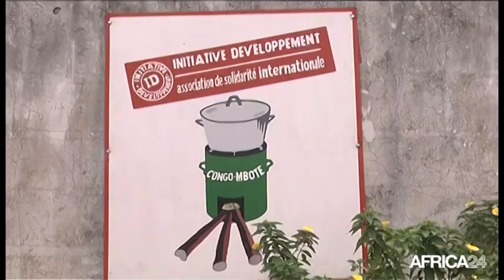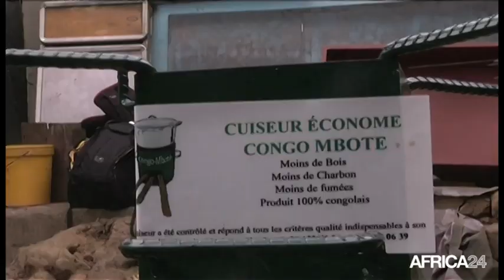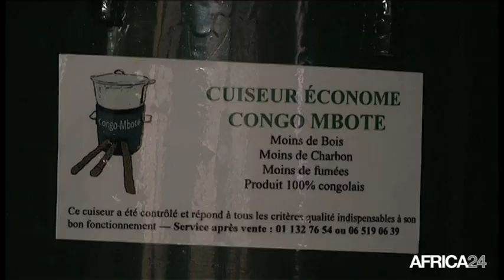Le Journal du mardi 26 juillet - 11h GMT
Burkina Faso, Renouvellement des membres de la CENI. Mauritanie, Clôture du sommet de la Ligue arabe. République du Congo, Les bienfaits des cuiseurs économes. Burkina Faso, Renouvellement des membres de la CENI.